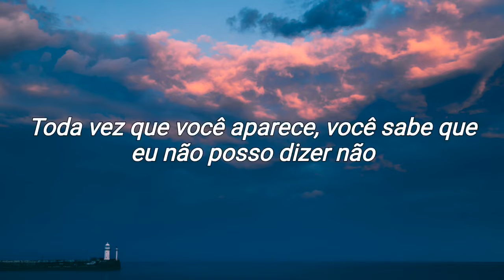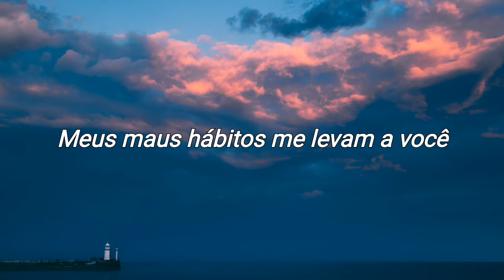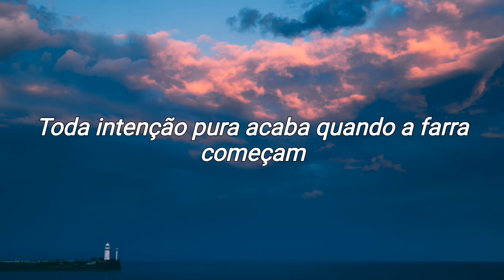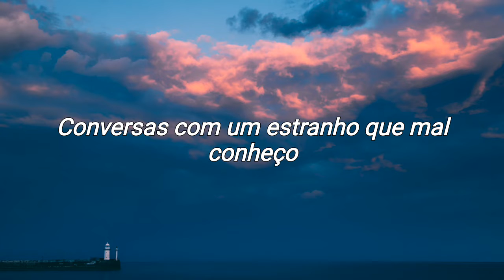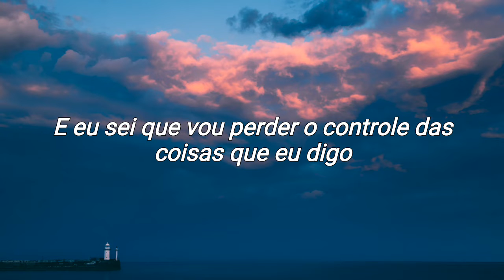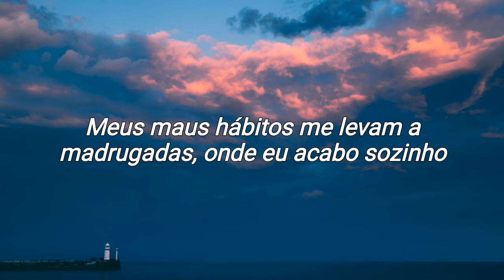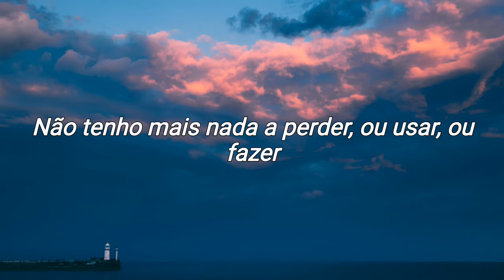"É, eu estava procurando uma saída, agora não posso escapar"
Oi pessoal!

- Se gostar, não esqueça de se inscrever se não for inscrito e deixar um joinha, isso já ajuda bastante o canal!

Música - Bad Habits
Artista - Ed Sheeran